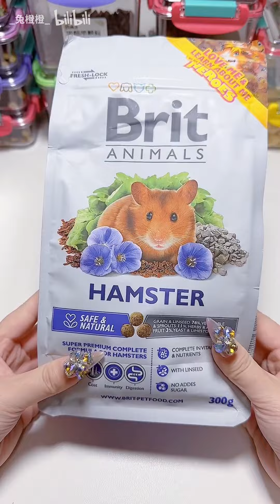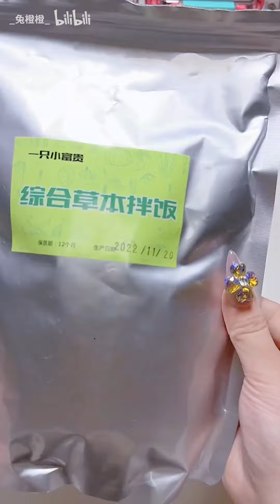To store or to take orders? Immersive decompression and sleep aid packaging